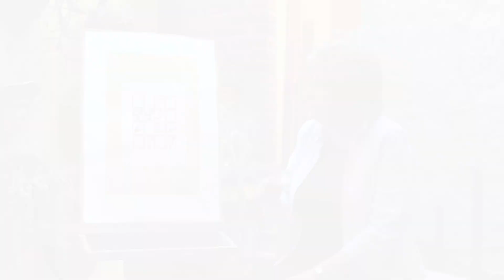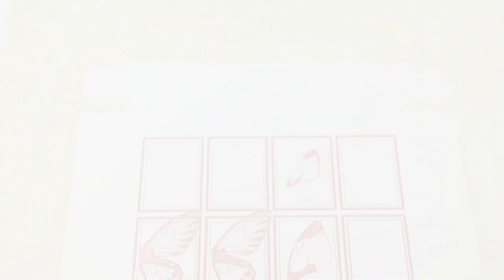Arte y maculatura - Ana María Casanueva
Cápsula de la obra "La mariposa transmuta y se convierte en pétalo, en hoja".